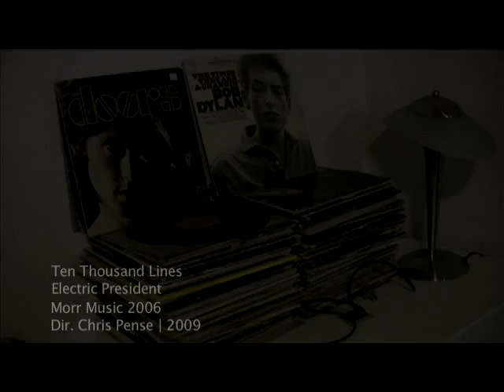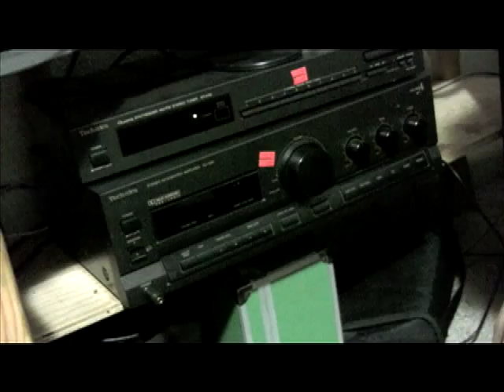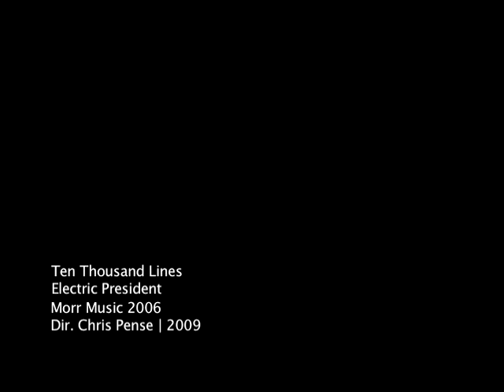Ten Thousand Lines by the Electric President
This is a music video I made for the song Ten Thousand Lines by the Electric President.  This was just for fun and to make something worthy enough to go along with an amazing band.  To explain the point of this, it is to show a day in the life of a college student.  If you like it comment, and don't forget to rate it.  (There is a part in this that I haven't finished. When the screen goes black, it's supposed to cut to a time laps of big city streets, with car lights running around like veins and then super impose quick flashes of electrical wires and monitor screens.)  *Lots of thanks to Musa! also; Caleb, DJ, Riley, Megan, Jesse, Michael, and Eve